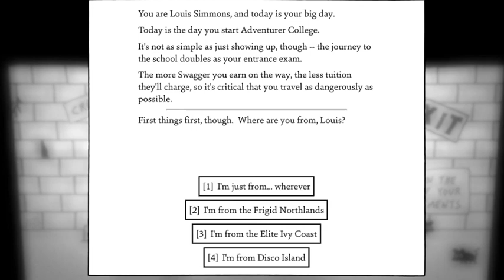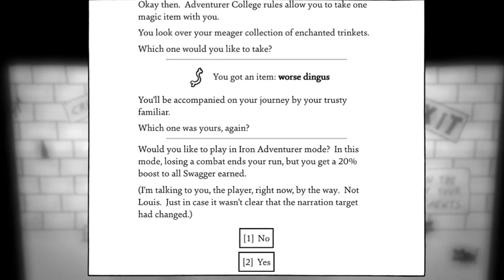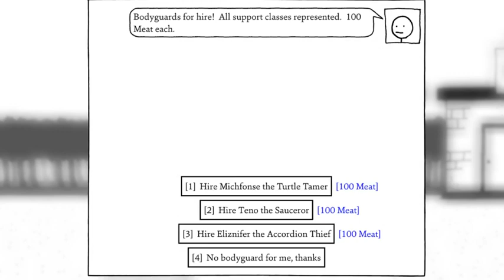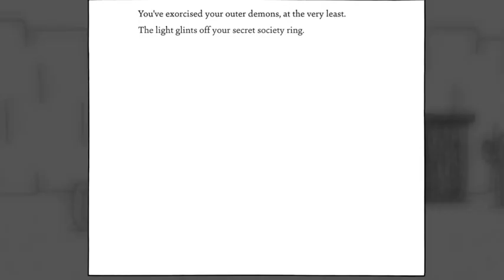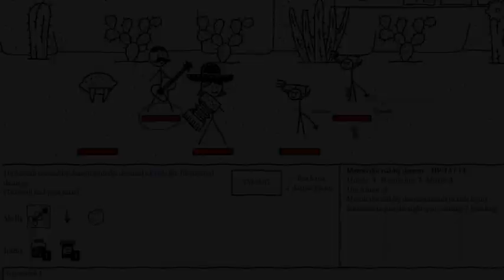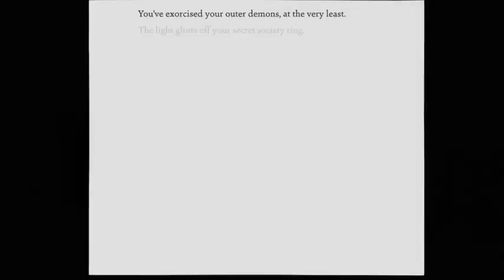Quick Look : Kingdom of Rogueing (1/2)